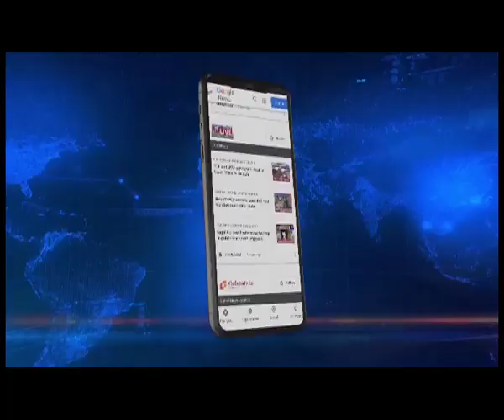BSF-BGB discuss ways to tackle insurgency, drugs and human-trafficking at Border Co-ordination Conf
Ways to tackle insurgent activities across the border, various trans-border crimes including smuggling of contraband items like drugs, fire arms and human trafficking were top of the agenda at the Inspectors General BSF - Region Commanders BGB level Border Co-ordination Conference that was held on Dec 7-9 at Salbagan BSF Tripura frontier headquarters in West Tripura.